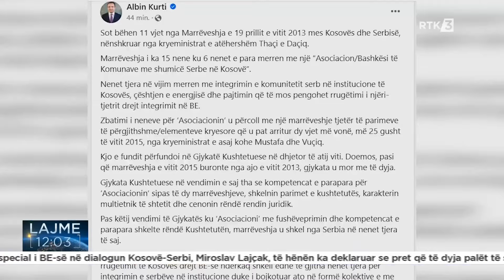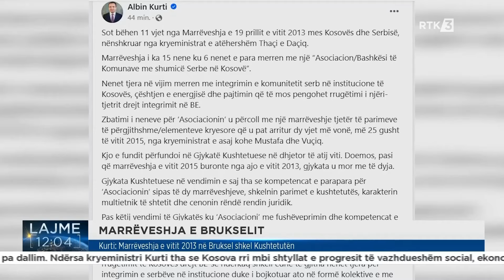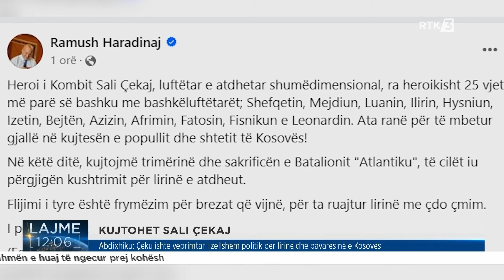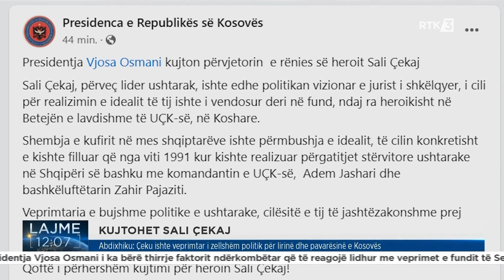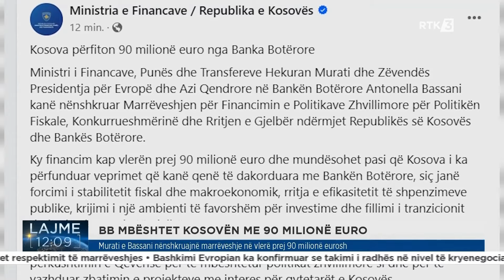Lajme 12:00 19.04.2024